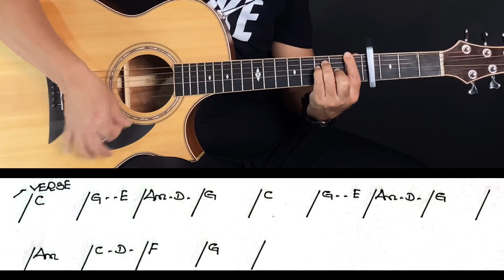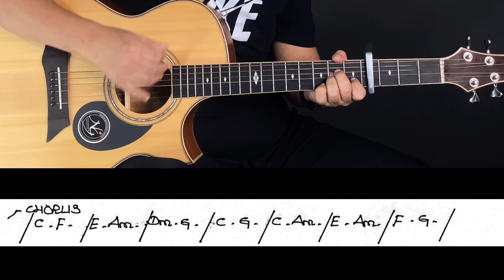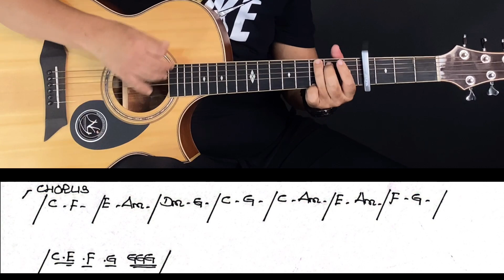စည်း - ဝိုင်းဝိုင်း - easy guitar tutorial အပိုင်း(၂)